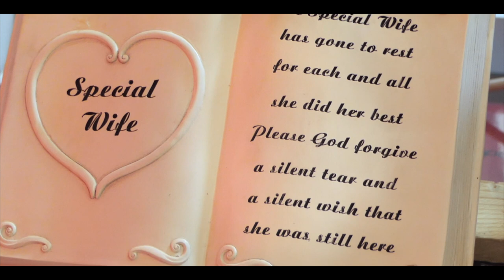The Warm and Toasty Club Interviews - Dave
Adam Roxby interview's Dave as part of our Colchester Memory Afternoons project.

Dave came to us as a participant originally, he then joined as a volunteer and has been training as a facilitator too, he's a lovely fella.

Thank you Dave for letting us into your world and Adam for making it happen.

Funded by Arts Council England and The Big Lottery Fund

Film made by Adam Roxby